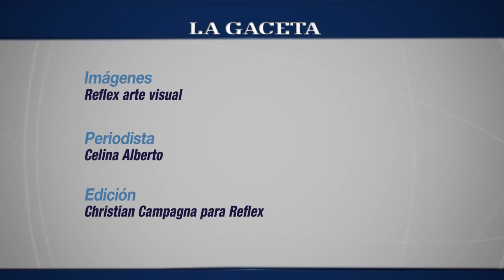Entrevista a Yayo Pellegrini: Arte para soportar lo insoportable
El artista plástico salteño Leonardo "Yayo" Pellegrini abre su taller para hablar sobre su obra, su técnica y los temas y emociones que trabaja en la pintura.